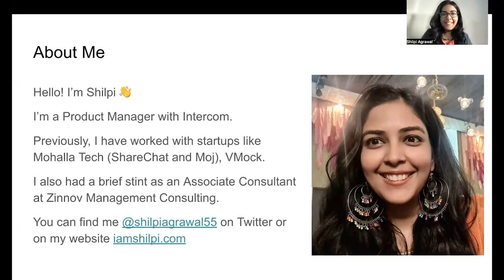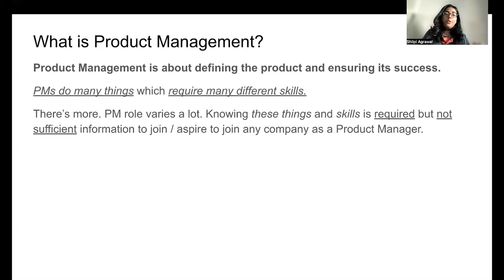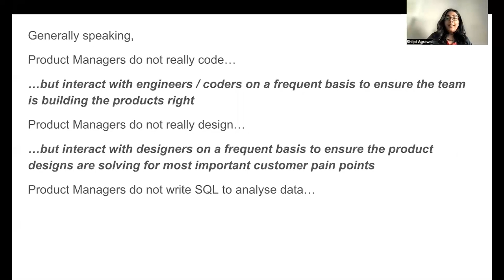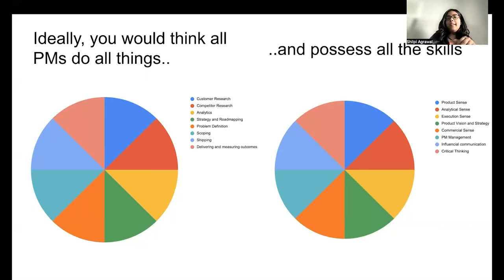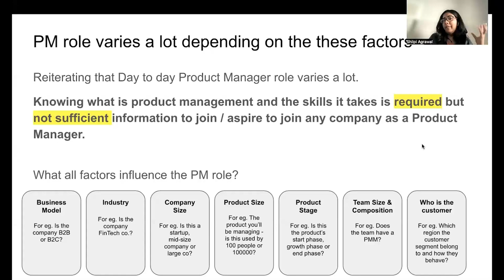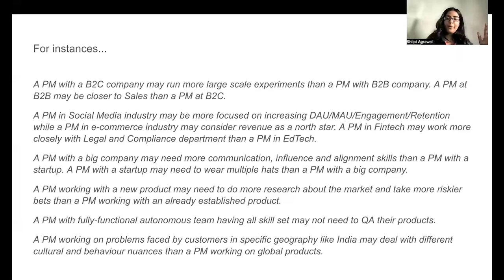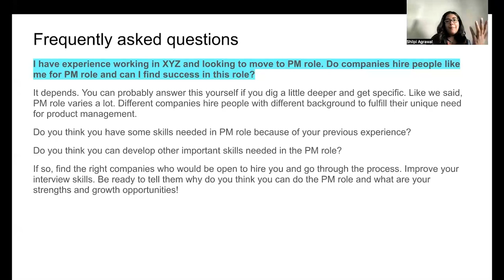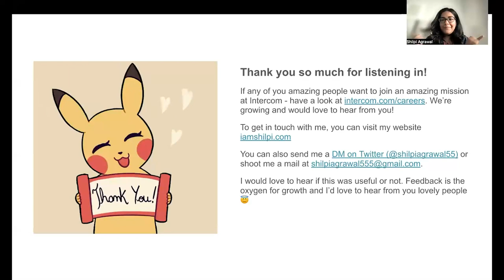Webinar: What Is Product Management? by Intercom Product Leader, Shilpi Agrawal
ABOUT THE SPEAKER:
Shilpi is a curious Product Leader currently building great products at Intercom. Throughout her half of a decade in the Product Management world, she has also worked at great startups including VMock and ShareChat. She also spent time as an Associate Consultant at Zinnov, where she was the first intern to be offered a full-time role with the company.